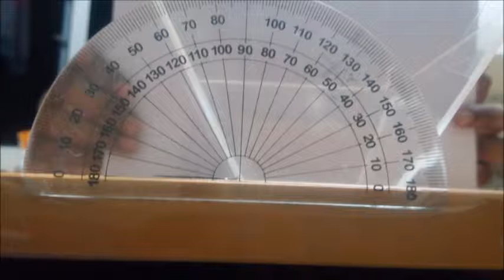Hologram by Perspex-ref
by Sultan Idris Education University Student's